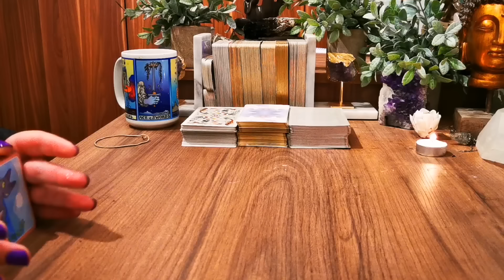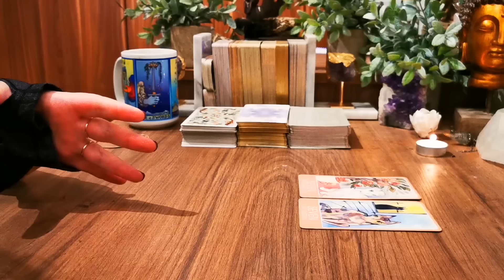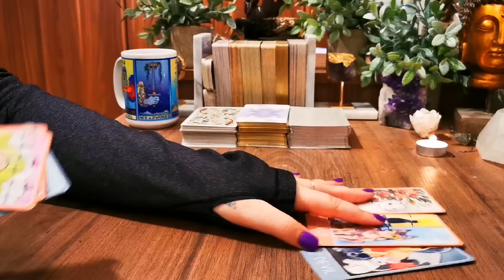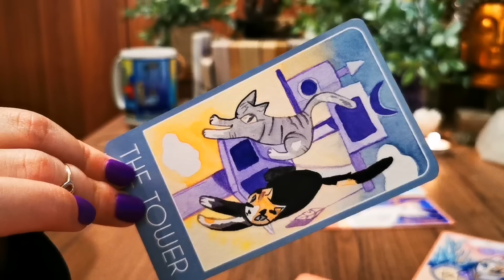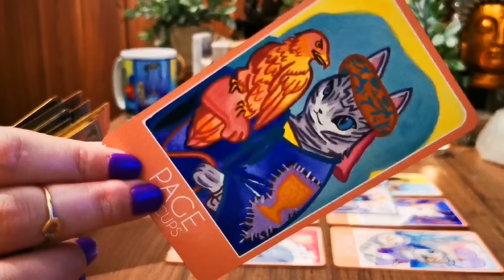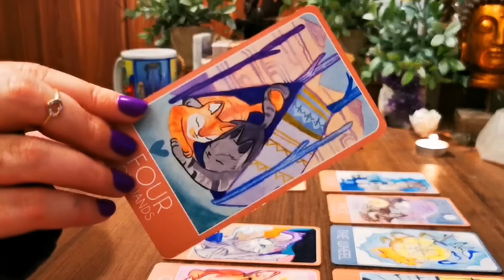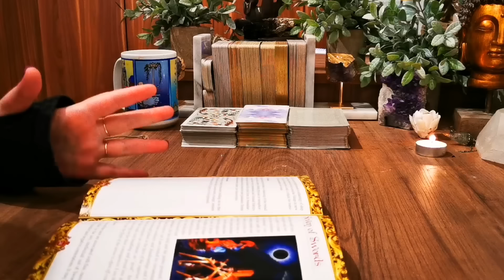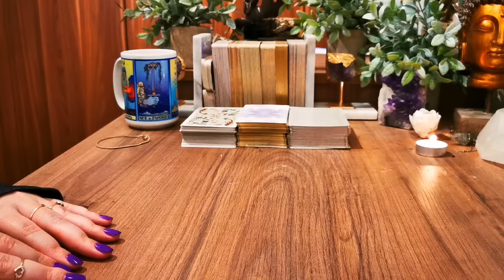PISCES ⚠️ [STALKERS] 🧿️ "ARGH. This reading is making my blood boil! 😳🤬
to find online courses, meditations, e-books, and more to help you manifest your dreams easily and quickly! Tarot predictions for the zodiac sign of Pisces

to find online courses, meditations, e-books, and more to help you manifest your dreams easily and quickly!